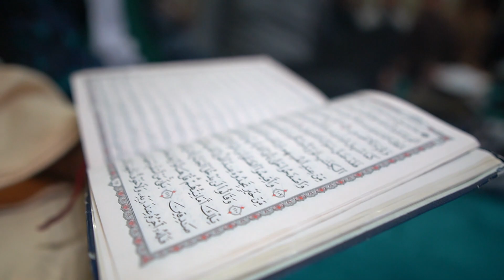Keeping yourself busy with the Halal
Keep yourself busy in the obedience of Allah or else the Shaytaan will keep you busy in the disobedience of Allah.